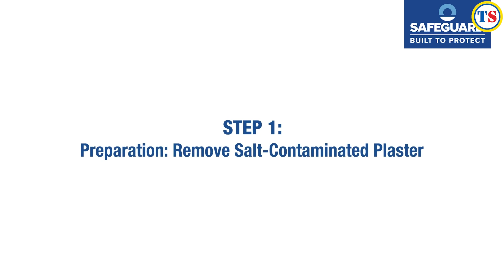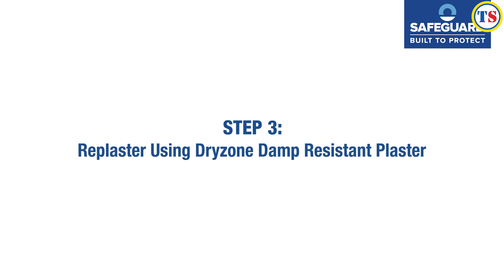Safeguard Damp-resistant Plaster | Toolstation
• Controls dampness and salt migration
• Breathable - allows wall to dry
• Excellent workability
• Exceptional breathability
• Compliant with BS EN 998-1:2015
• Fast set – 2 hours